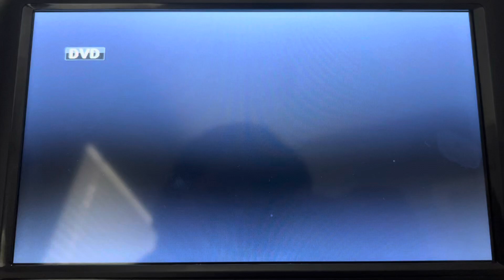Columbia Tristar Home Entertainment logo but it’s recorded on my ieGeek Portable DVD Player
DVD I used: Kermit Swamp years